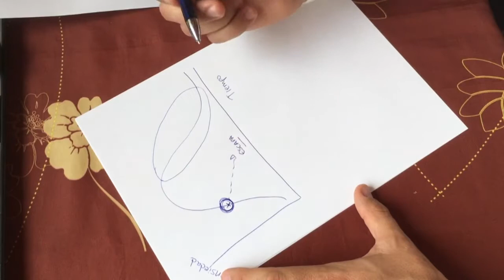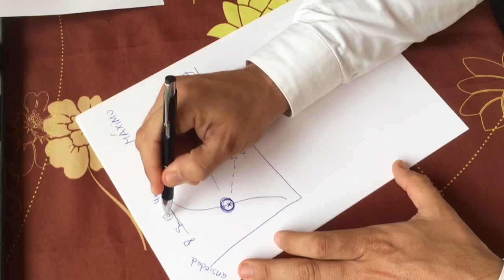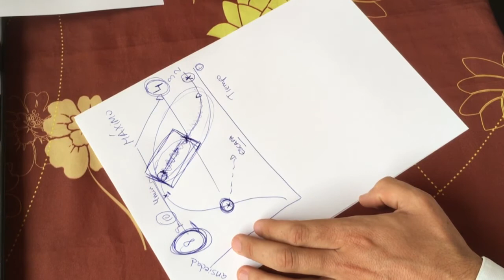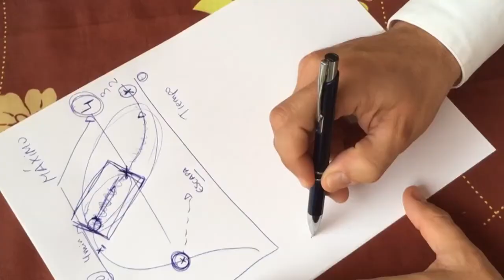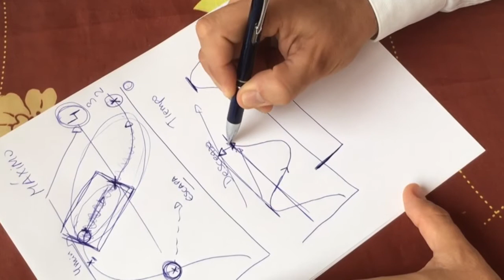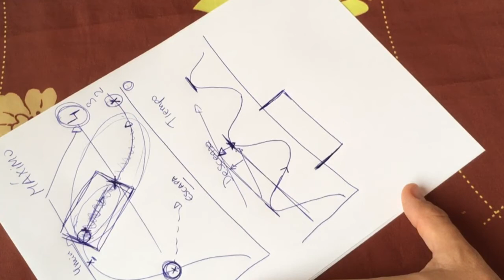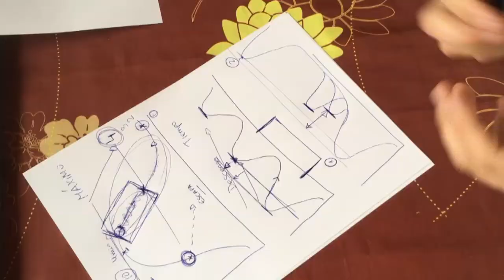Tratamiento de fobias. Preguntas y respuestas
El psicólogo Fernando Pena te explica en detalle qué elementos son necesarios tener en cuenta para superar una fobia mediante el tratamiento psicológico. Visita la web de la consulta de psicología